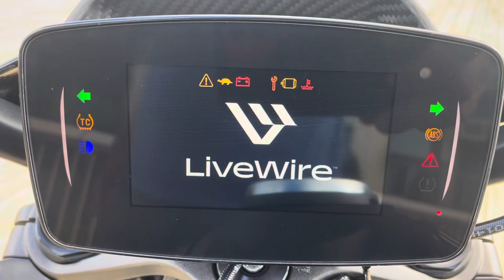2021 Livewire Harley Davidson all electric monster bike 1700 miles